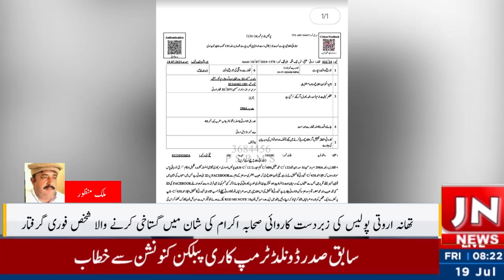تھانہ اروتی پولیس کی زبردست کاروائی گستاخ صحابہ گرفتأر رپورٹ منظور وسیر کمالیہ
Video from Nazeer Ahmad